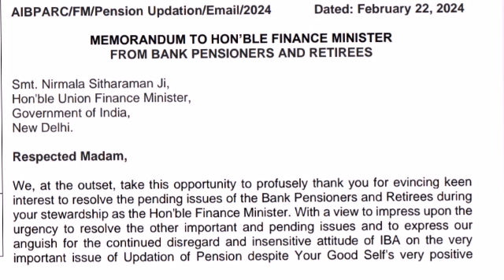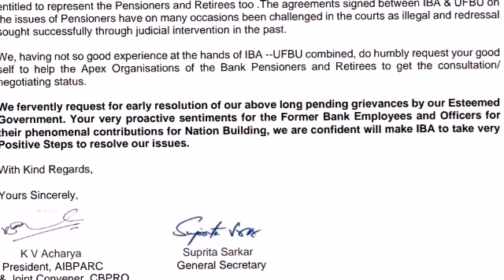AIBPARC- Memorandum To FM - Bank Retirees Issues (Link Avialable)